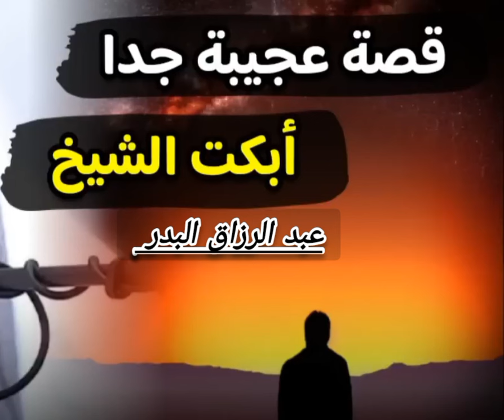قصة حقيقية و قعت في الحرم المكي